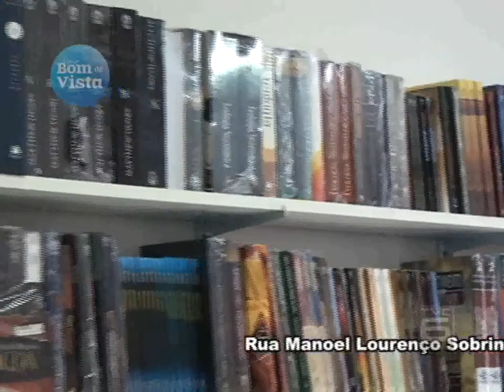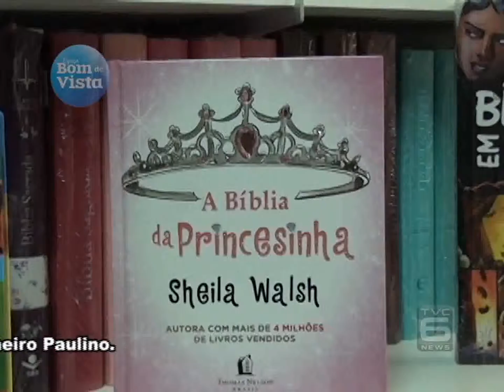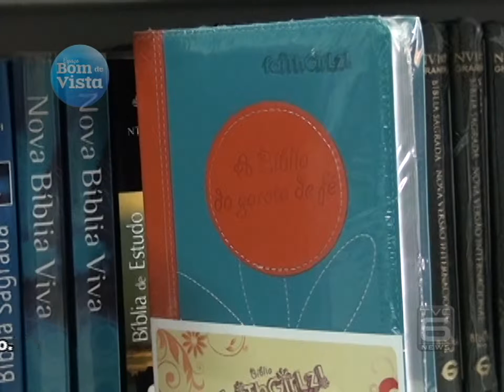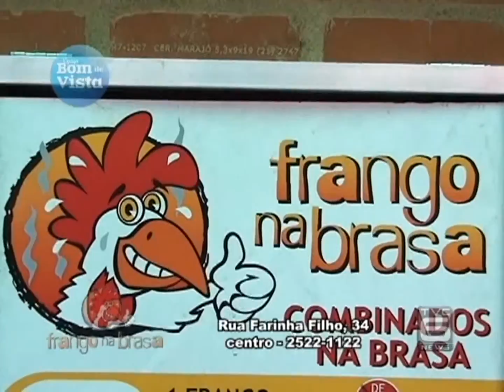TVC Canal 06 - PGM_Espaço Bom de Vista_15 09 2014